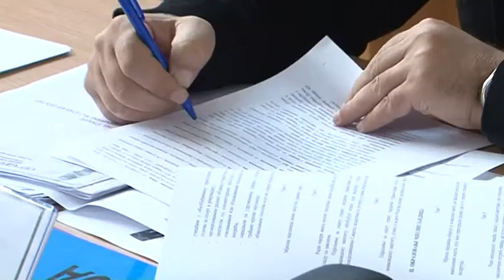STANARI- SO 24 3